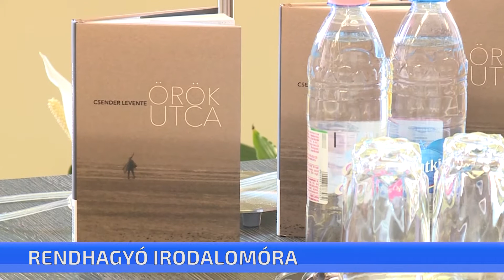Rendhagyó irodalomórán vehettek részt ceglédi középiskolások a Városi Könyvtárban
Rendhagyó irodalomórán vehettek részt ceglédi középiskolások a Városi Könyvtárban. Csender Levente, József Attila- díjas író mutatta be az fiataloknak legújabb novellakötetét. Az Örök utca című könyv arra keresi a választ, hogy az ember képes-e átlépni saját árnyékán, le tud-e zárni bizonyos korszakokat és mik azok az érzések, értékek, terhek, amelyeket örökre magával visz.